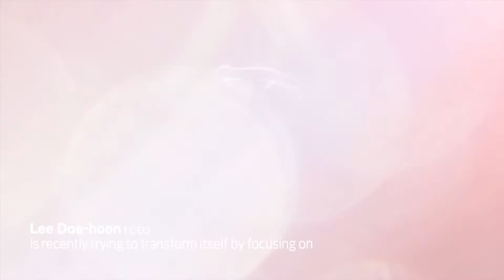Expo 2020__ Electric Water Boiling Equipment, Magnetic Water Softener (Company Introduction)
Product Features:
▷ Electric Water Boiling Equipment
- Economy: Heat Storage Type Electric boiler is the heating method in such a manner of heating the water up to 90 degree Celsius and keeping it in the container that functions to insulate for futher use.
- Convenience: There is no element of conflict or anxiety by fuel storage, charge, leakage, etc. at all. Heating can be automatically operated, thus climinating the need for separate manipulation in case the user leaves home.
- Safety: Avoids the risk of fire, explosion, exhaust gas, etc. [Function of overheat prevention, low water level interruption, electric leakage interruption.

▶ Magnetic Water Softener
The first water meter-connected magnetic water purifier It is the first product to be connected directly to a water meter to allow water to penetrate so that it can effectively generate magnetized water by increasing the magnetic force acting on water.